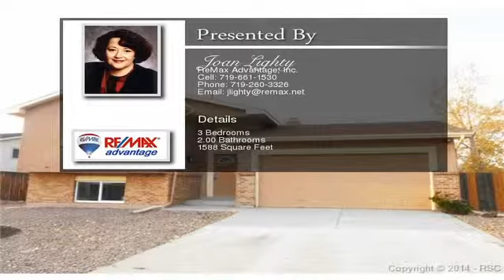923 Rancher Drive Fountain CO 80817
This lovely home with a mountain view is bright and cheerful, Totally remodeled!  Roof, vinyl windows, stucco in front, exterior paint, xeriscaped front yard all new.  Inside totally remodeled - new kitchen, stainless steel appliances, bathrooms, plumbing fixtures, light fixtures, 6-panel doors and woodwork, carpet tile, and hardwood all new.  Fenced back yard, wood deck,  2-car garage with door opener.
  To view the property at 923 Rancher Drive Fountain CO 80817 visit